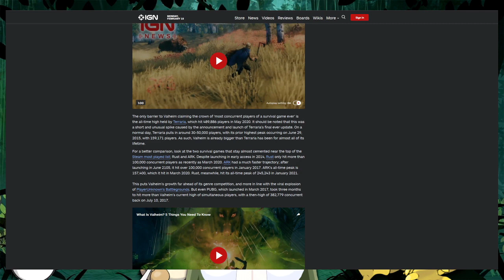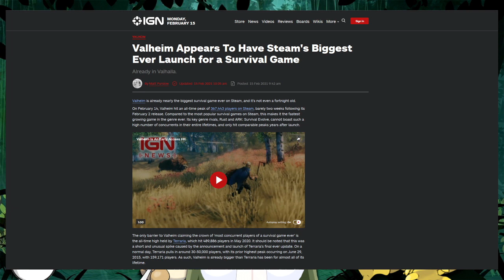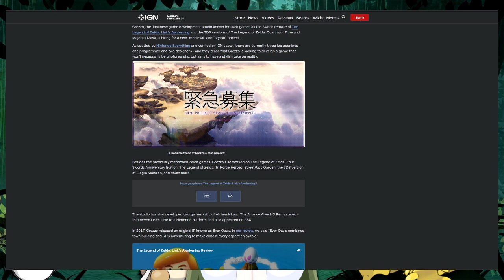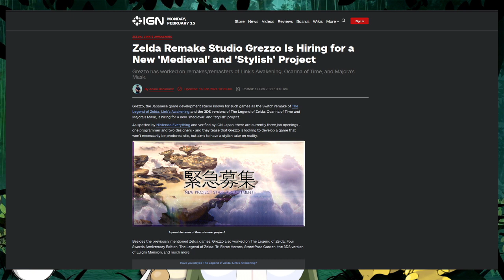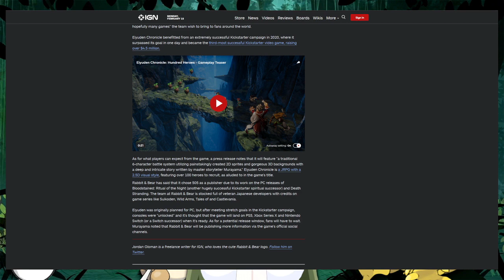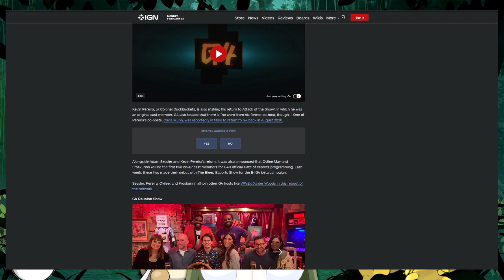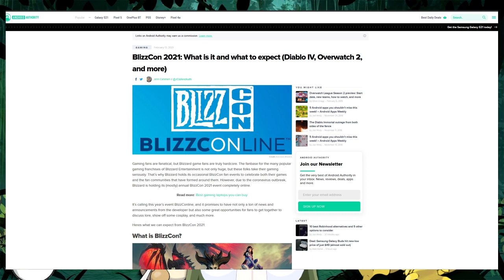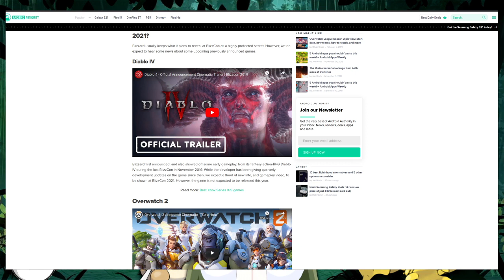The Niko Show - Episode 76 (Valheim, Blizzcon, Grezzo, Eiyuden)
Back to my roots...